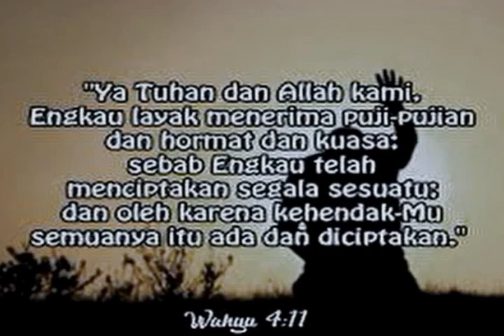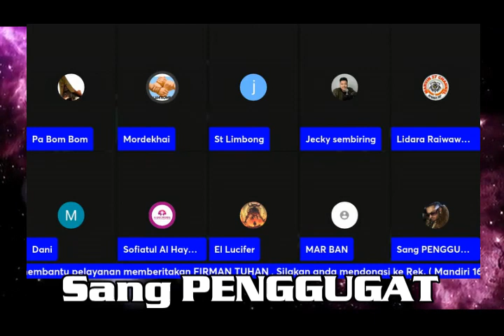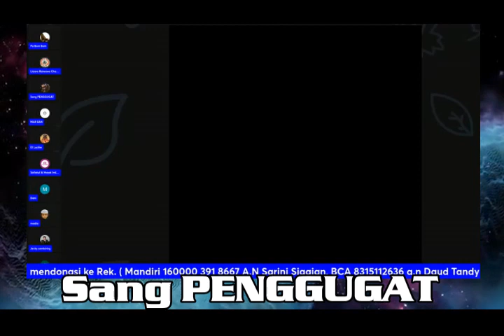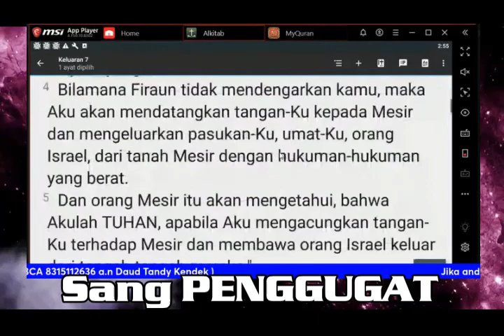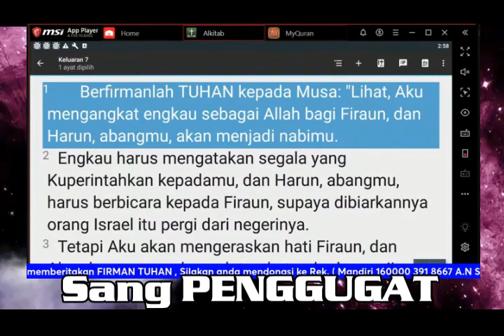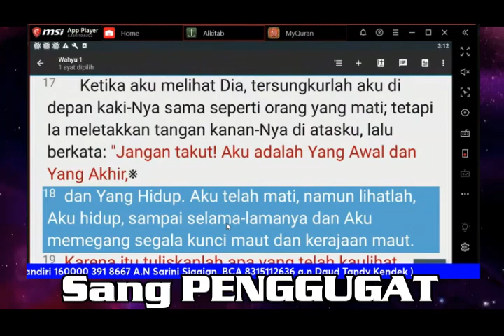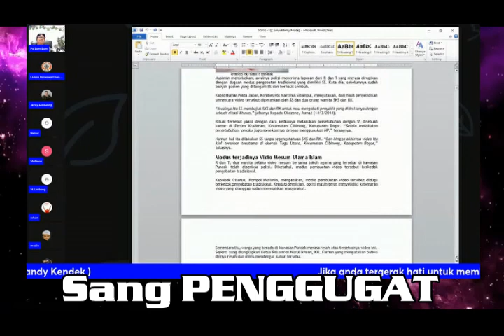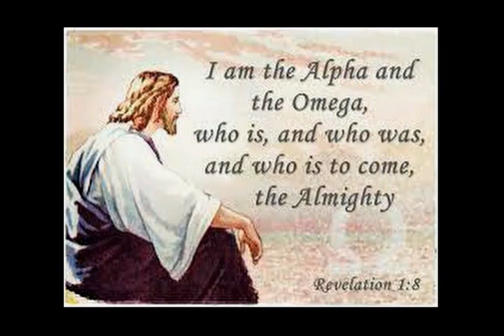Muslim menafsirkan Alkitab seenaknya.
inilah umat muslim itu, baca alkitab langsung dia tafsir seenaknya..